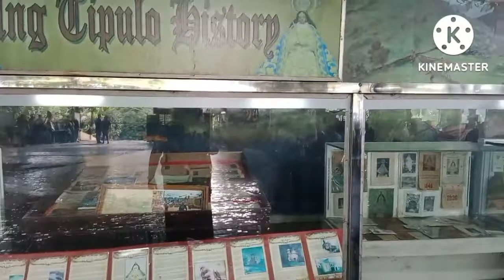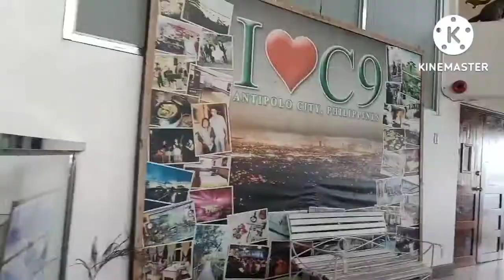C9 ANTIPOLO CITY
@gala Ng the barkads sa c9
nice view